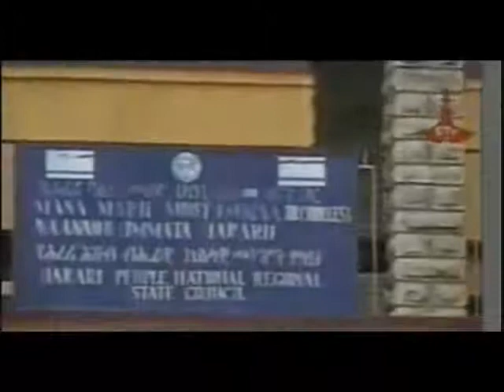Harari TV Program April 22, 2011